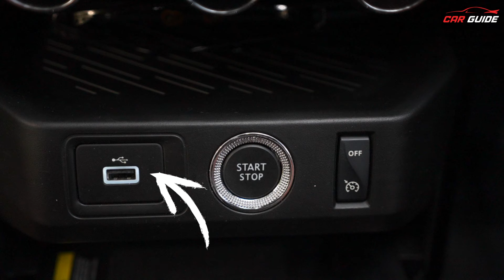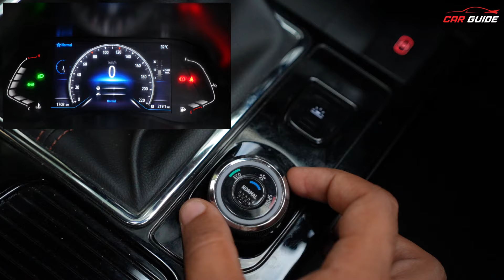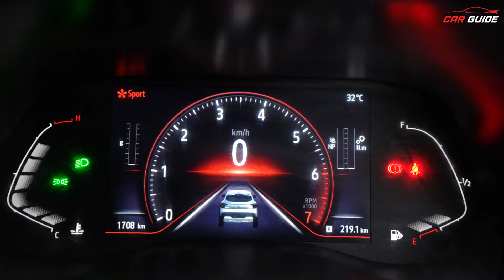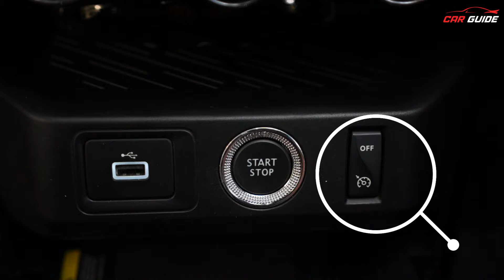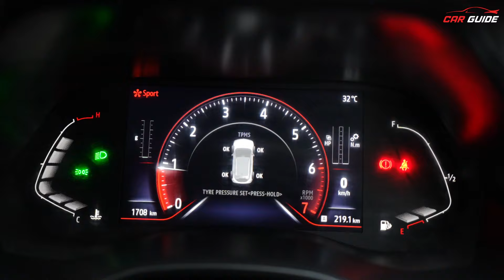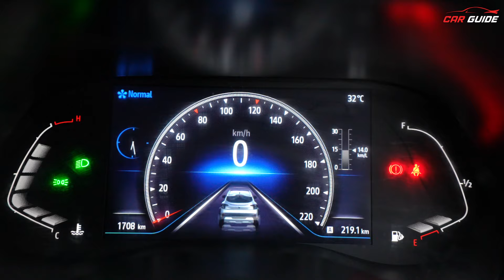Living with the Renault Kiger - Value for Money SUV in Rs 10 Lakhs | Tata Punch Facelift Rival🔥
Latest Car Reviews India | The new Renault Kiger SUV at a starting price of just Rs 5.99 Lakh and the top model at only Rs 9.99 for a powerful turbo engine is a great deal for all the car enthusiasts looking for a stylish, sporty, and powerful SUV. The new Renault Kiger SUV offers a 1-litre turbo engine with 5-speed manual transmission, 8” Touchscreen with Wireless Android Auto, Apple CarPlay, 7” Digital Cluster, 16” Alloy Wheels, All LED Light Setup, 4 Airbags, and a lot more.

Renault Kiger rivals the Nissan Magnite, Tata Nexon SUV, Mahindra XUV 3XO, Maruti Suzuki Brezza, Hyundai Venue, Kia Sonet, and many more.